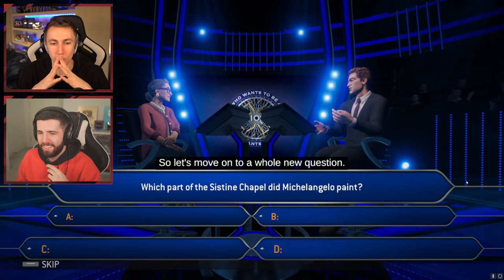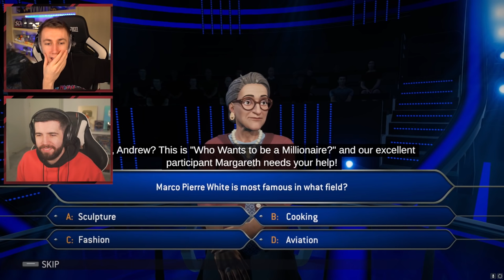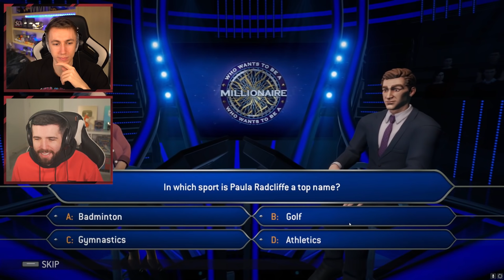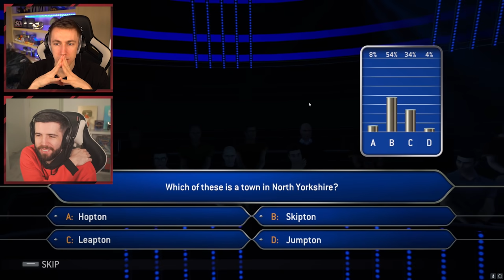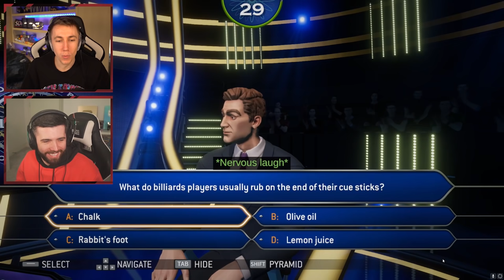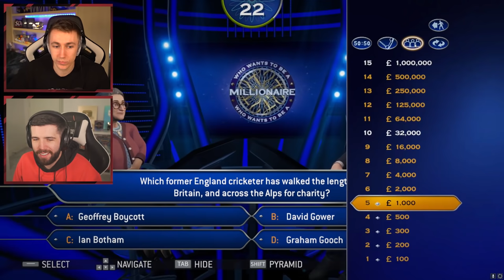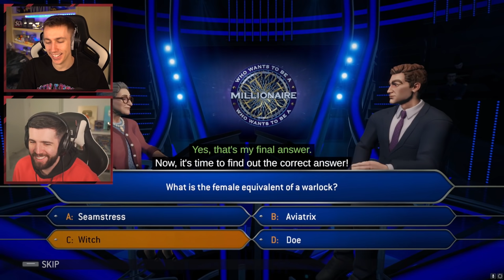IS JOSH THE SMARTEST SIDEMEN?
Simon/Miniminter/mm7games